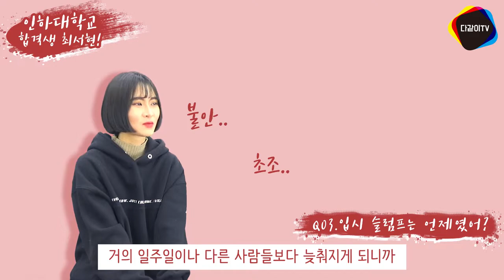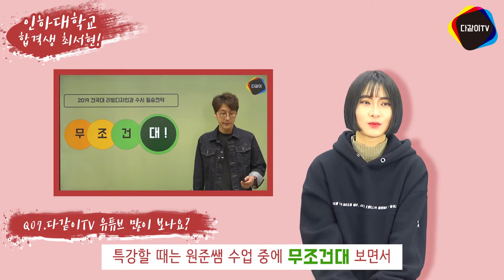기초디자인! 제시물이 많아도 합격할 수 있어_인하대학교 합격생의 생생 인터뷰_다같이미술학원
기초디자인 유형으로 정시 합격!
인하대학교 디자인융합학과 합격생의 생생인터뷰!